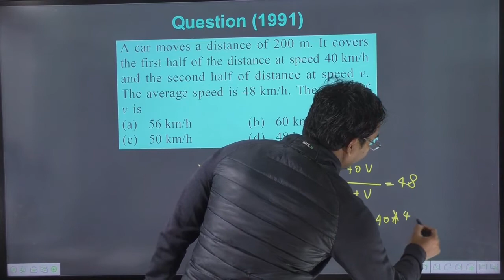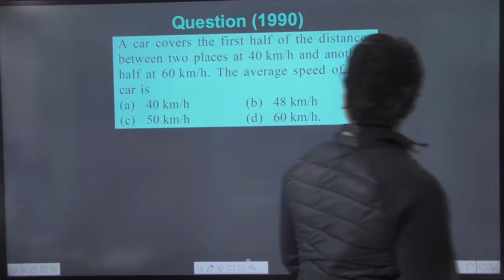A car moves a distance of 200 m. It covers the first half of the distance at speed 40 km/h and the